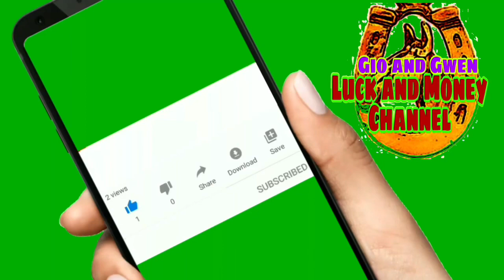KAPALARAN HOROSCOPE NGAYONG ARAW | CHINESE HOROSCOPE JUNE 10, 2021 | LUCKY NUMBERS AND COLORS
KAPALARAN HOROSCOPE NGAYONG ARAW  |  CHINESE HOROSCOPE  JUNE 10,  2021 | LUCKY NUMBERS AND COLORS-Gio and Gwen Luck and Money Channel

♈️ Aries: March 21 - April 19
♉️ Taurus: April 20 - May 20
♊️ Gemini: May 21 - June 20
♋️ Cancer: June 21 - July 22
♌️ Leo: July 23 - August 22
♍️ Virgo: August 23 - September 22
♎️ Libra: September 23 - October 22
♏️ Scorpio: October 23 - November 21
♐️ Sagittarius: November 22 - December 21
♑️ Capricorn: December 22 - January 19
♒️ Aquarius: January 20 - February 18
♓️ Pieces: February 19 - March 20